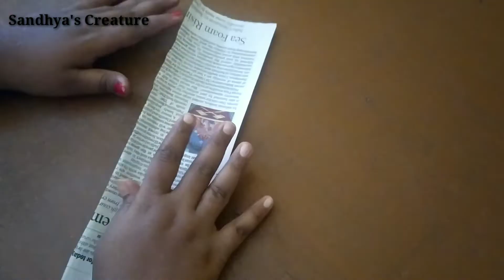Best out of waste newspaper| newspaper craft| Diy light ideas| in tamil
To create this content it took more than a day to do voice and edit.